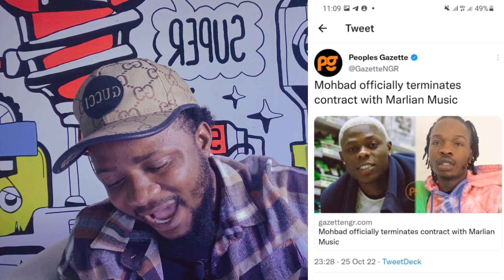Mohbad Fight Naira marley | Dubai VISA Ban | EFCC x Portable